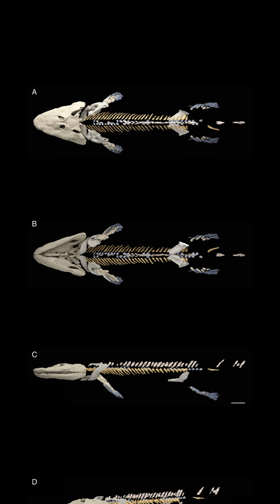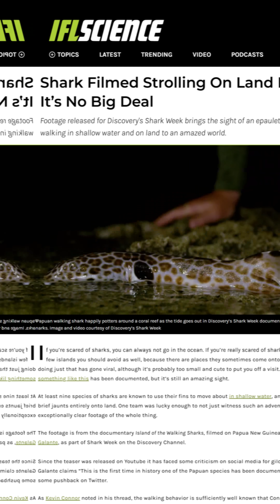Mel Gibson on Evolution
In a recent interview, Mel Gibson made headlines by sharing his discomfort with the concept of evolution, stating that he was "created" rather than evolved from a thing in the ocean. In this video, we take a closer look at the science he rejects.

🔬 Want to understand evolution better? Check out our video series explaining the basics of natural selection, mutation, and adaptation.

💬 Let me know your thoughts! Does Mel Gibson’s perspective reflect a broader misunderstanding of evolutionary theory? Share your comments below — I love hearing (respectful) thoughts from all sides of the discussion!